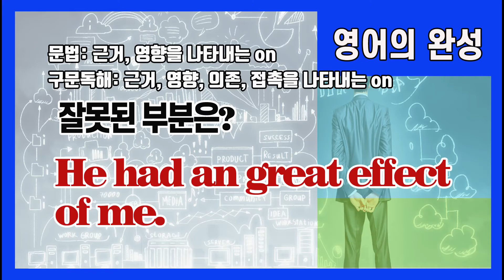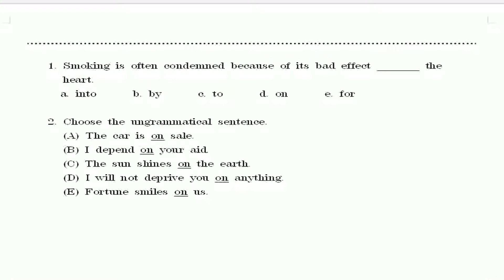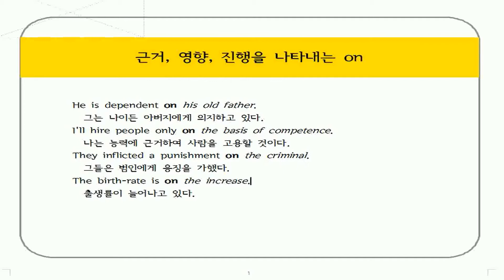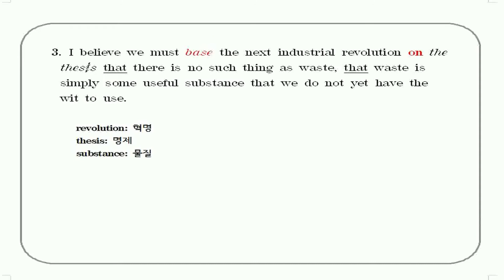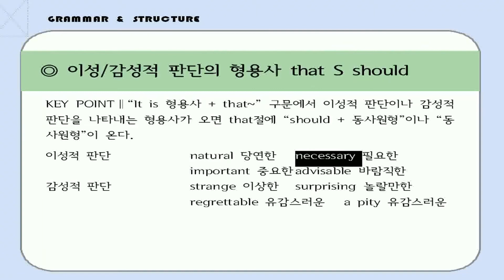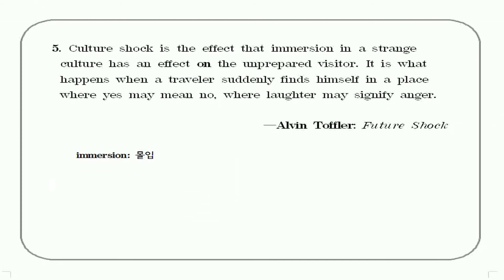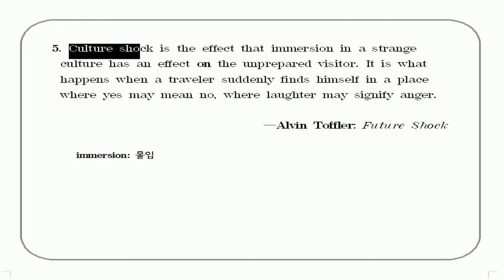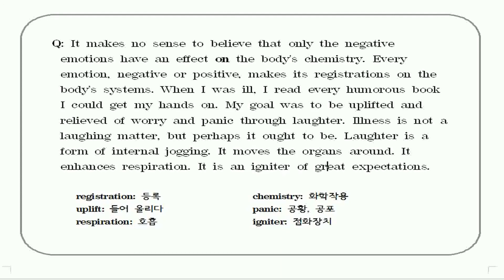[영어의 완성] 117. 전치사 on